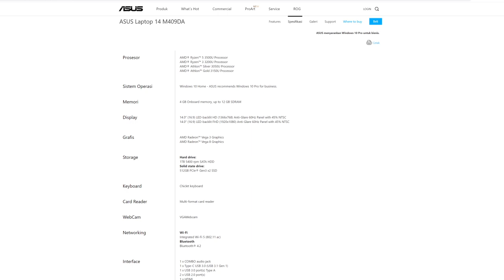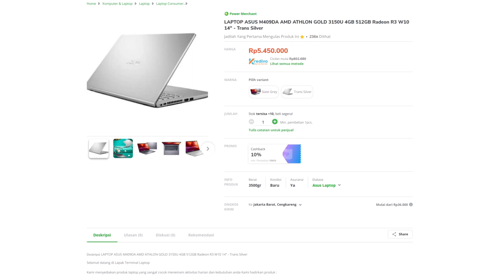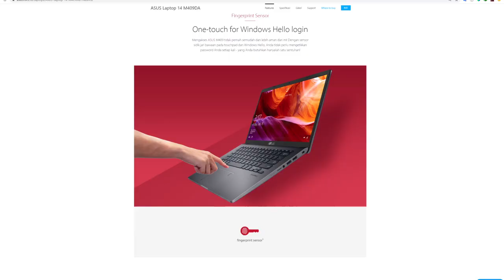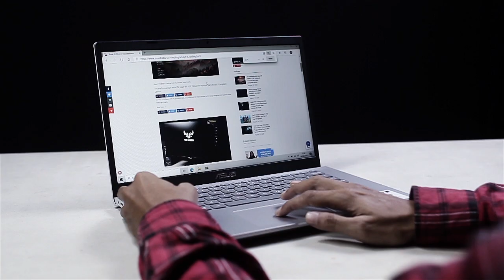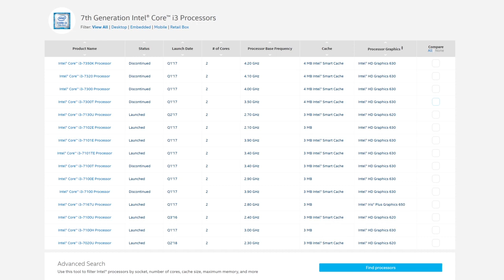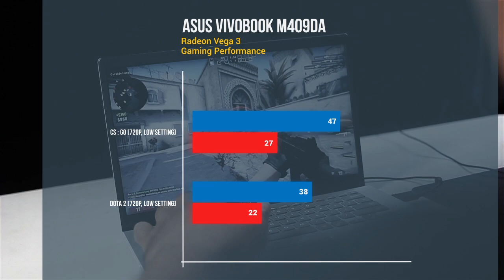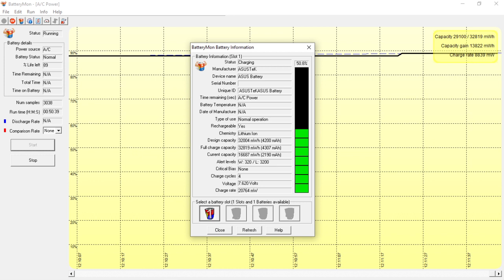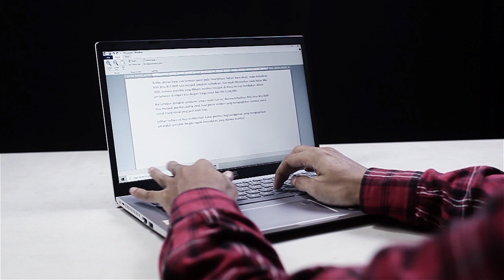ASUS VivoBook M409DA Review : 5 Jutaan, SSD M.2 NVMe 512GB + Fingerprint Ready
ASUS VivoBook M409DA kayaknya bisa banget buat kalian yang pengen solusi laptop murah namun punya kinerja sistem yang solid. Kehadiran SSD berbasis NVMe jadi magnet utama laptop ini, termasuk sajian premium dari desain maupun fingerprint. Pilihan prosesor yang hadir juga cukup handal, termasuk ruang upgrade yang baik dengan kehadiran slot extra RAM maupun HDD 2.5”. Cuman buat lebih detailnya, pantengin terus video ini.

Spek Lengkap :
Processor : Athlon Gold 3150U
Operating System : Windows 10 Home
RAM : 4 GB DDR4 2666Mhz
Display : 14.0″ (16:9) LED-backlit HD (1366×768) 60Hz Anti-Glare Panel with 45% NTSC
Graphic : Radeon Vega 3
Storage : 512GB PCIe® Gen3 x2 SSD
Keyboard ; Chiclet keyboard
Card Reader : Multi-format card reader
WebCam : VGAWebcam
Networking : Integrated Wi-Fi 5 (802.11 ac)
Bluetooth : Bluetooth® 4.2
Interface :
1 x COMBO audio jack
1 x Type-C USB 3.0 (USB 3.1 Gen 1)
1 x USB 3.0 port(s) Type A
2 x USB 2.0 port(s)
1 x HDMI
1 x Fingerprint reader (Optional)
Battery : 2 -Cell 32 Wh Polymer Battery
Dimensions : 325 x 216 x 22.9 mm (WxDxH)
Weight : 1.5 kg